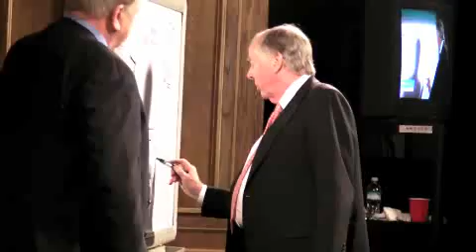6 Hours to go!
Boone talks to America's heartland through a special RFD-TV Town Hall. Special shout out to the Future Farmers of America (FFA) from Kentucky and Tennessee who asked great questions!  Vote now for your favorite Army video finalist!  We will announce the winner tonight.